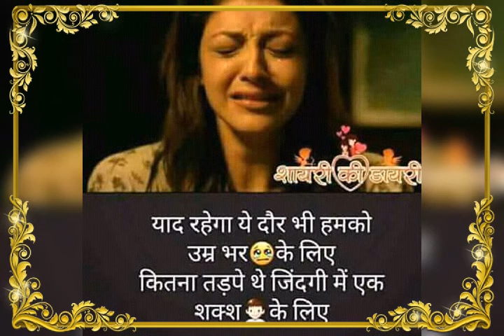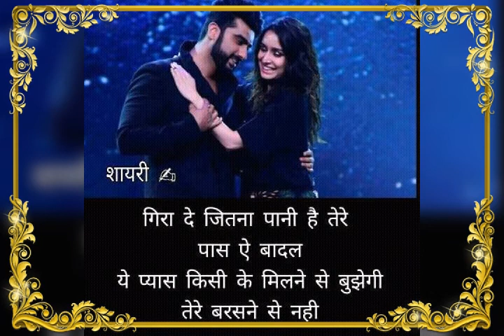दिल मेरा तोड़ के एचडी 1 दिन तू भी रोएगी